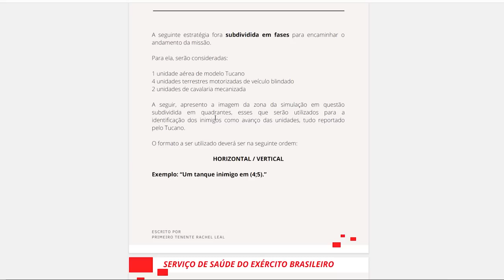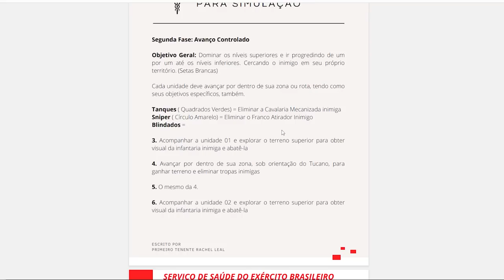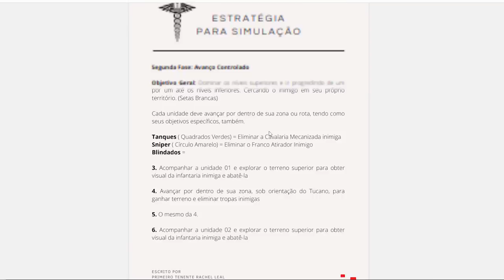GTA 5 ROLEPLAY BRASIL - EXERCÍCIO MILIT4R / FOI PARA CAD3IA! - (13ª TEMPORADA EP 88)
Fala pessoal, bora assistir GTA 5 ROLEPLAY BRASIL - EXERCÍCIO MILIT4R / FOI PARA CAD3IA! - (13ª TEMPORADA EP 88)